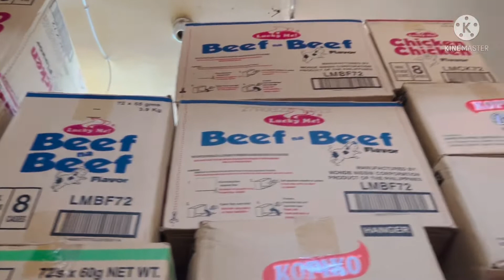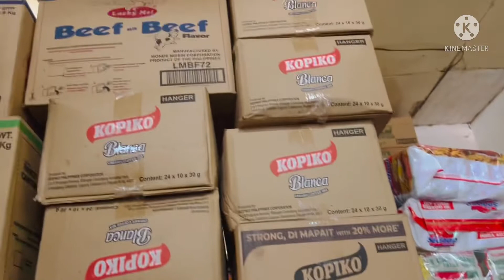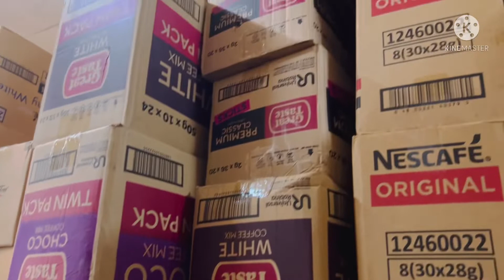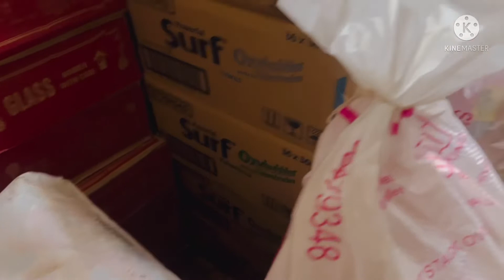Main Branch ng JJ store(San roque) Biboo kaayo mi kay daghan man mi hahaha